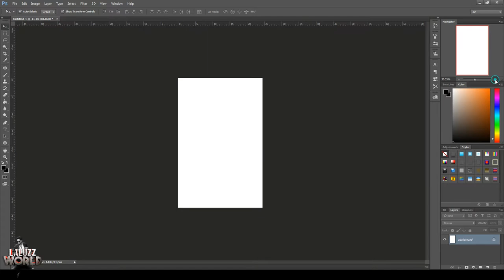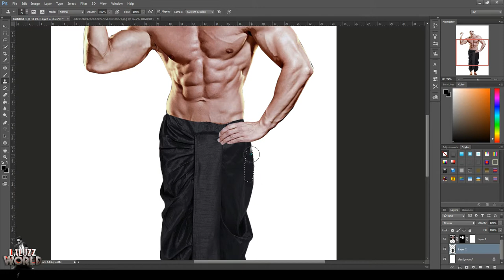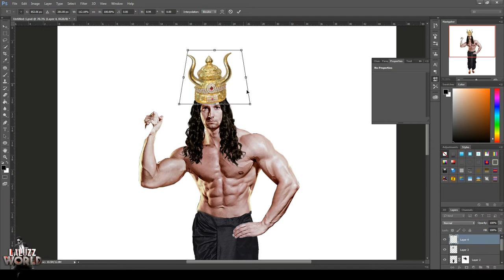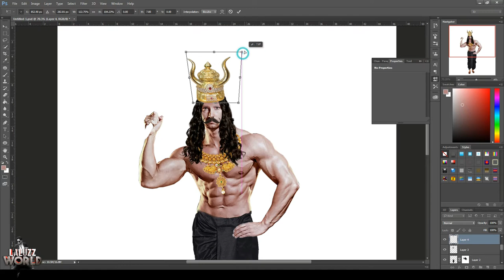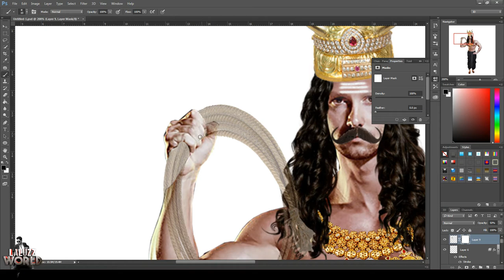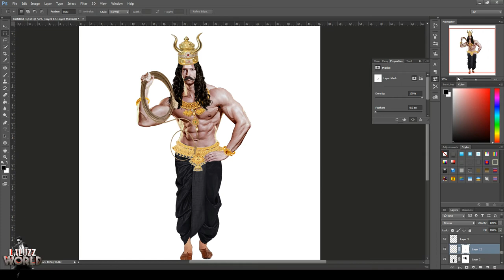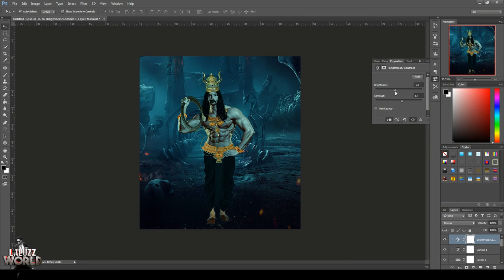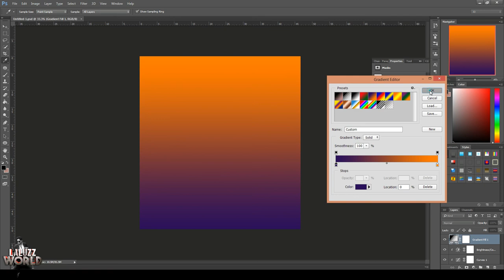Yamaraja _ Concept Photoshop Manipulation - Photoshop Tutorial